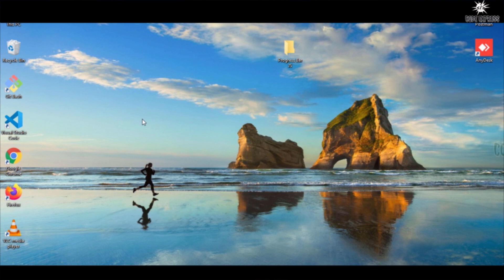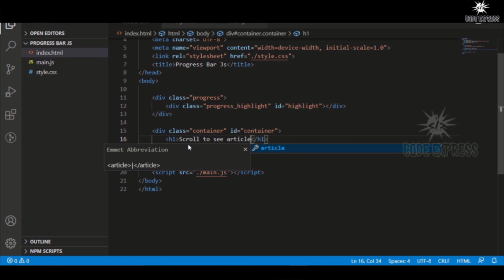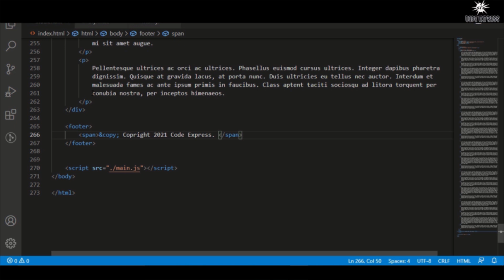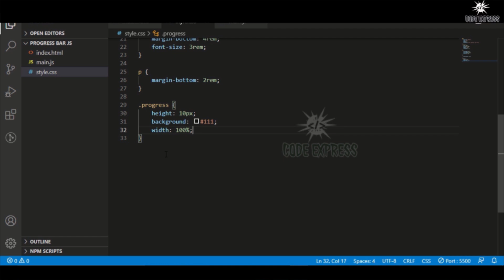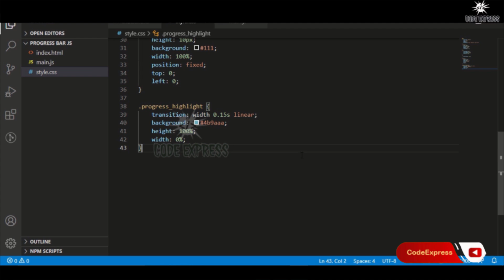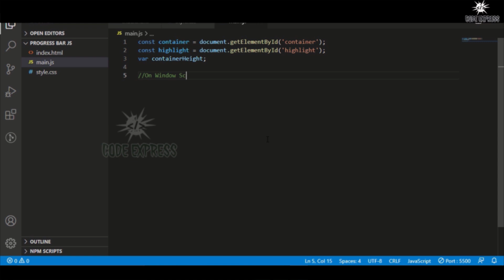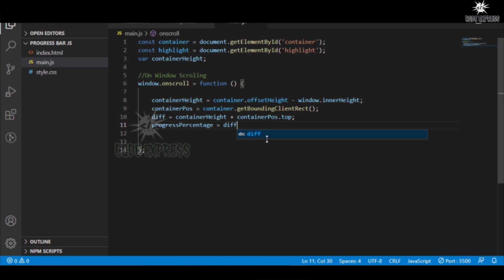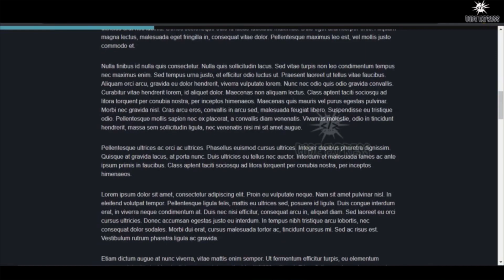Creative Page Scroll Progress Bar Using HTML, CSS & JS || CodeExpress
Hello Friends,
In This Project Tutorial We Will Learn How To Create Page Scroll Progress Bar Using HTML, CSS & JavaScript.

Namaskaar Doston,
Aaj Ke Is Video Main Progress Bar Page Scroll Ko Banaya Hai HTML, CSS Or JavaScript Ki Help Se.